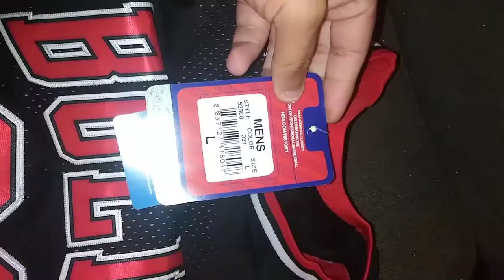Bulls Dennis Rodman The Worm Alternate Black Hardwood Classics 🏀 👕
Jersey #2 Dennis Rodman!! #91 HardWood Classics